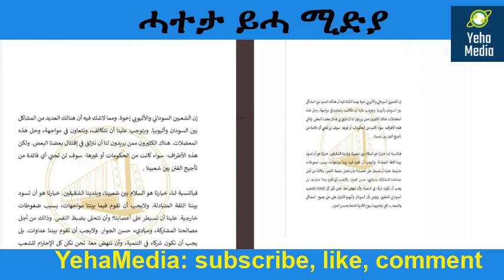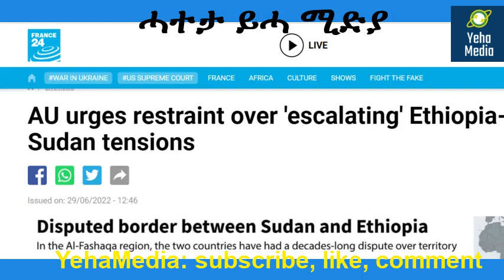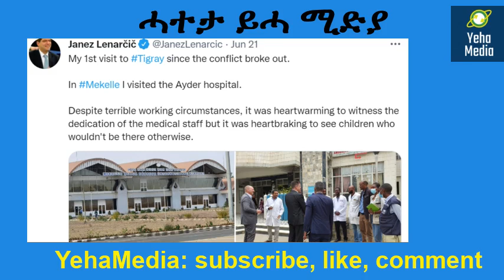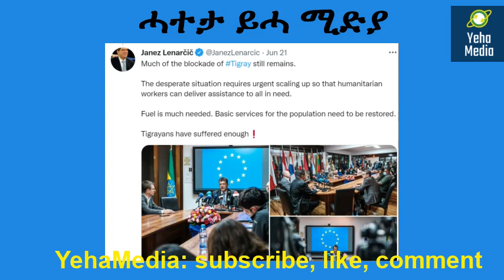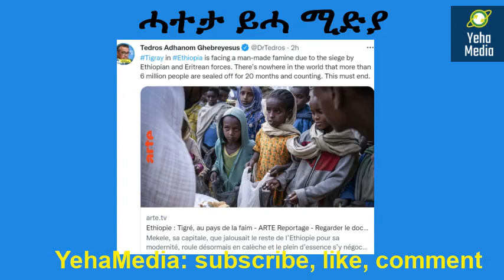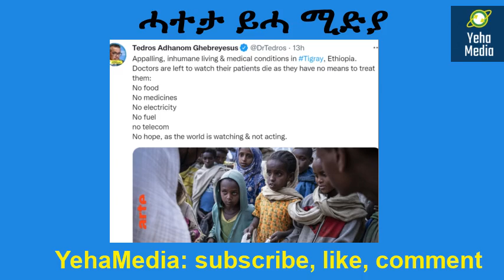Yeha Media: ሻቑለት ሕርሻን ዘተ ሰላምን ትግራይ